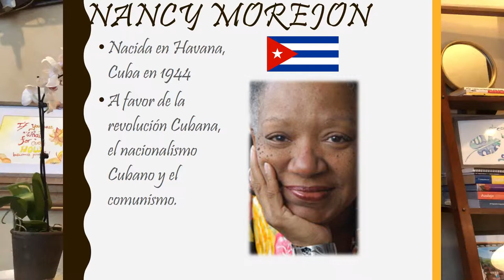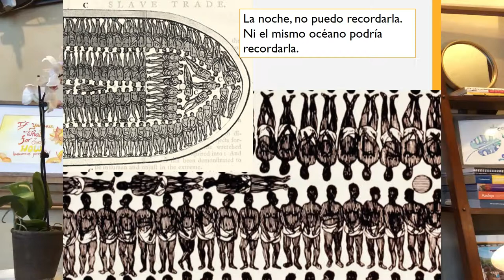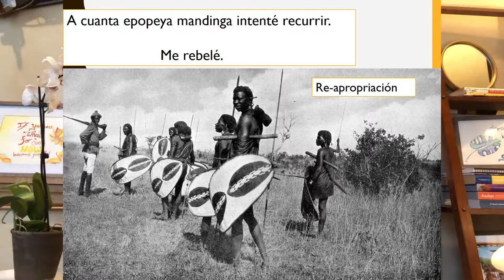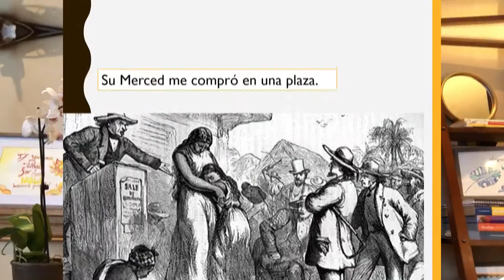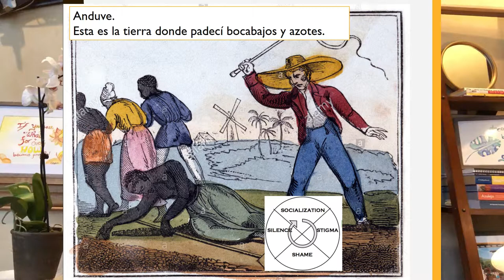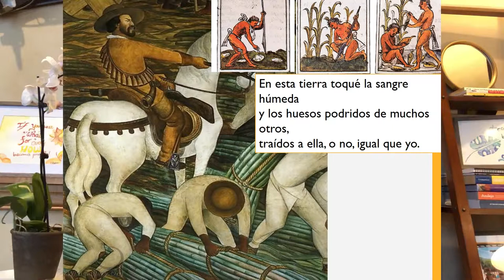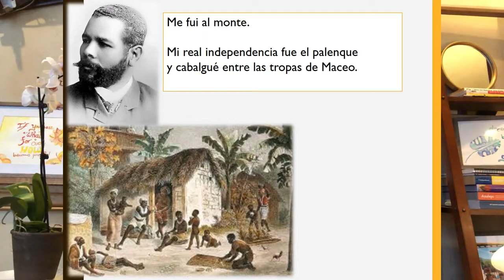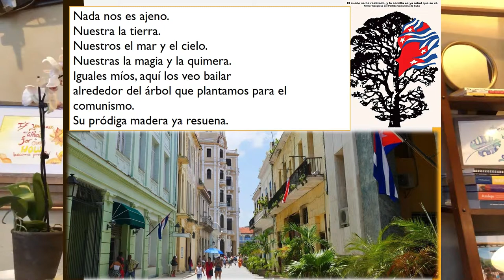Mujer Negra Nancy Morejón. Explicación general del poema para alumnos de AP Spanish Literature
En este video leeremos y explicaremos los versos del poema de Nancy Morejón "Mujer Negra" para que aquellos que lo leyeron solos, no estuvieron en clase, o lo queiren entender mejor tengan una primera impresión del poema. Esta es una explicación general de algunas de las ideas del poema, no cubre todos los temas que presenta esta maravillosa obra.